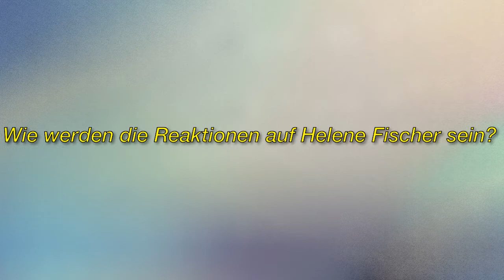Der erste gemeinsame Auftritt von Florian Silbereisen und Helen Fischer seit ihrer Trennung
Immagine della licenza CC:
Https: //Plaughter.com